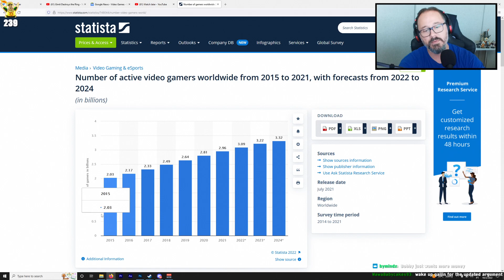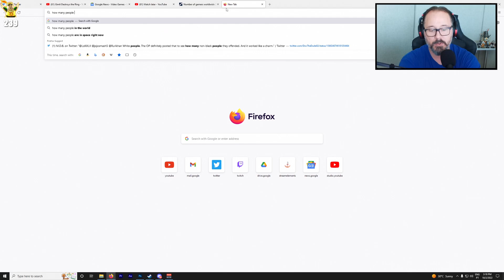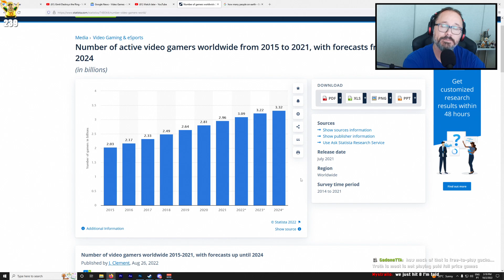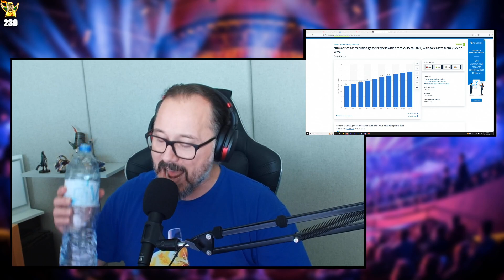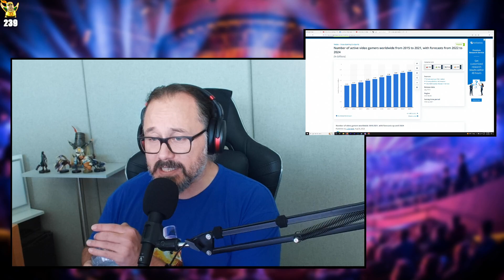Video Games Cost More to Develop Now... Do They Really?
I don't think video games cost more to develop now, here's why.